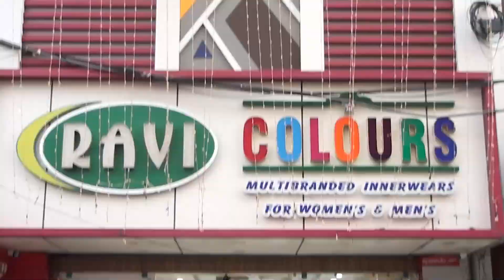துணைநிலை ஆளுநருடன் இலங்கை தூதர் சந்திப்பு..படகு அவசர ஊர்தி அறிமுகப்படுத்துவது குறித்து ஆலோசனை..!!